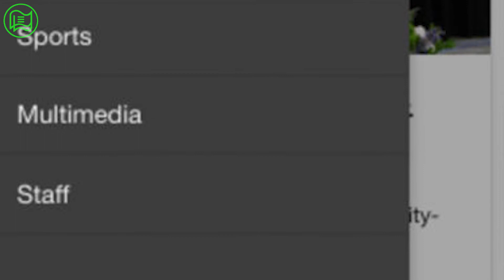El Episodio Riptide 4 Primavera 2019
¡Este episodio de la riptide cubre una demostración de pintura en vivo, una próxima producción de los lobos, y más!